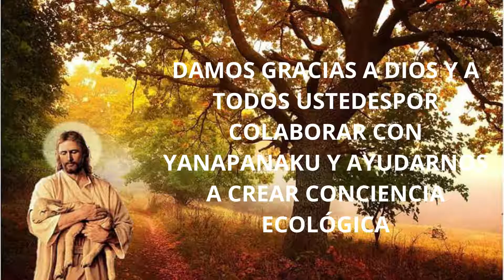FELIZ Y BENDECIDO AÑO 2022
Gracias a todas las personas que nos apoyaron a lo largo de este 2021. Dios les pague tanta generosidad. Esperamos contar con ustedes en este 2022. Un cálido abrazo a la distancia. Feliz Y bendecido 2022.